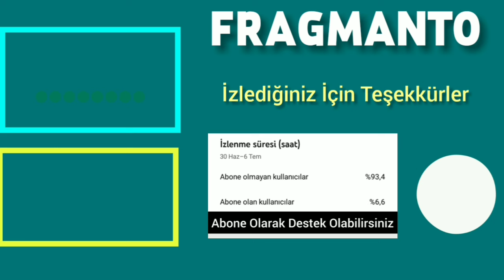20 Temmuz 2021 Cumartesi Reyting Sonuçları